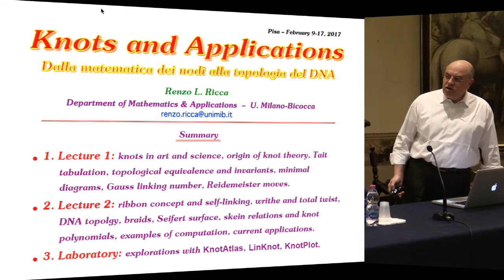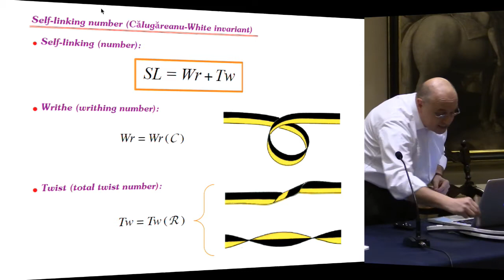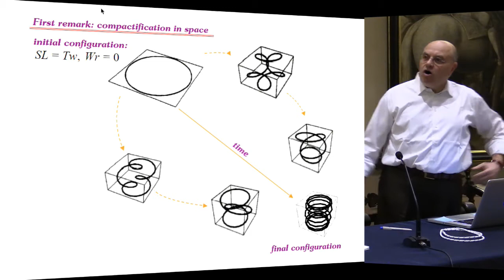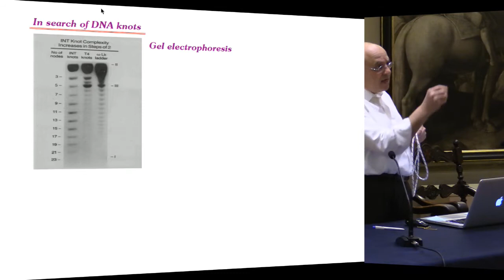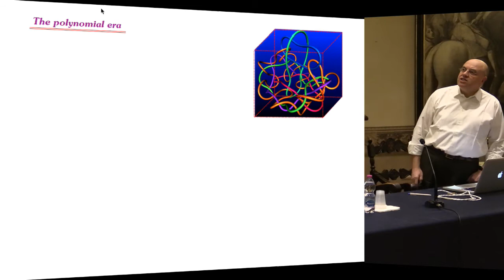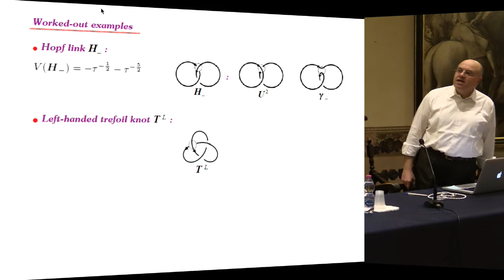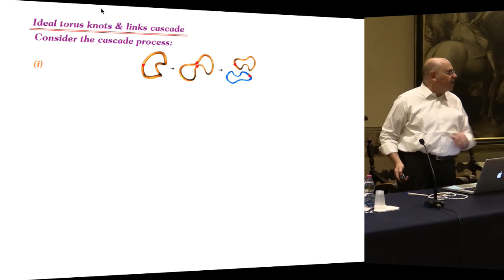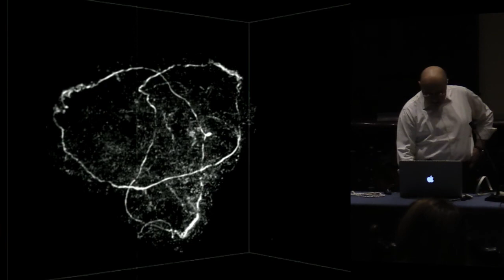MATEMATICA - Renzo Ricca, Nodi e applicazioni - Accademia dei Lincei e Scuola Normale - 10/02/ 2017